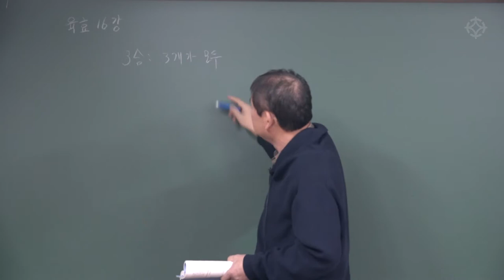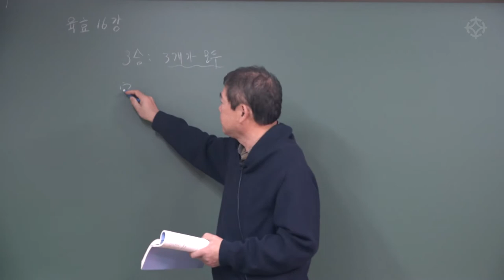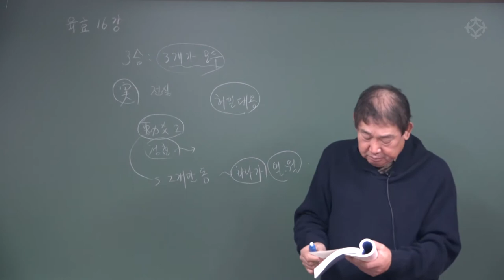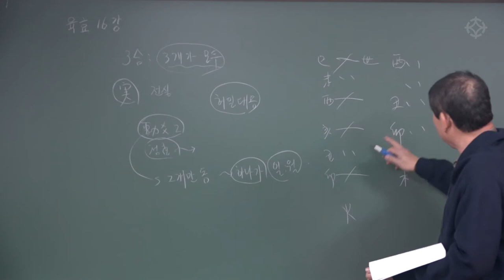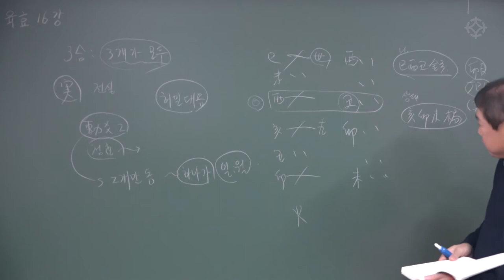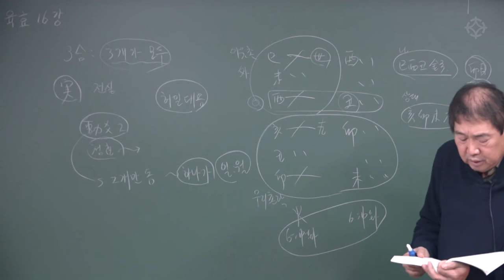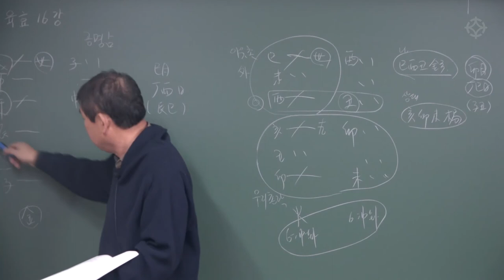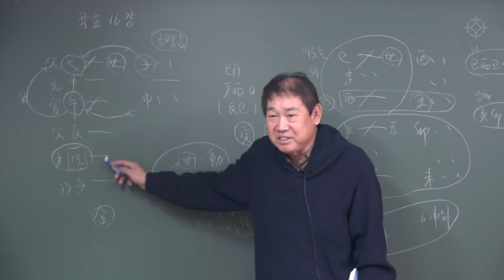[대통인.com] 육효에서 '삼합(三合)' 보는 법과 사례 - 박창원 선생님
육효학 2부 1강 : 삼합과 삼형 (1)
강사 : 박창원

*육효와 당사주* 온라인/오프라인 강좌 (2과목 동시 강의)
강사 : 박창원
일시 : 매주 화요일 2시 ~ 5시
장소 : 영등포 대통인 학술원
수강료 : 월 15만원

점법의 대명사라 불리는 육효
주역의 괘상을 차용해서 명리 이론으로 풀어내는
'인간의 미래'에 대답하는 학문입니다.
구성학과 함께 가장 적중율이 높은 학문, 육효는
내일 일어날 일/ 이달 일어날 일/ 올해 전체의 운세/ 합격/ 질병/ 사업/ 인사/ 직장/ 기타 방향 등

세상사 모든것을 풀어낼수 있는 최고의 실생활 학문입니다.
육효는 구성학과 같이 알고 계셔야
어떤 질문에도 정확한 대답을 도출할 수 있습니다.

육효학의 대가이며, 구성학의 1인자
박창원 선생님의 실제 사례로 풀어내는 깊이 있는 강좌로
명리학을 보완하는 학문, '육효'와 '구성학'을 시작하시길 추천드립니다.
육효학 강좌는 1부와 2부로 구성됩니다.

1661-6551